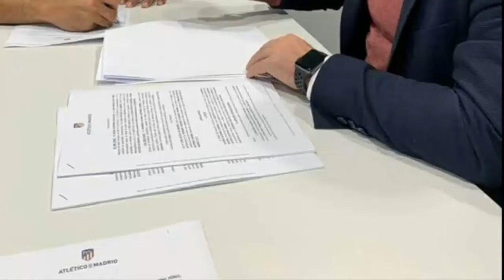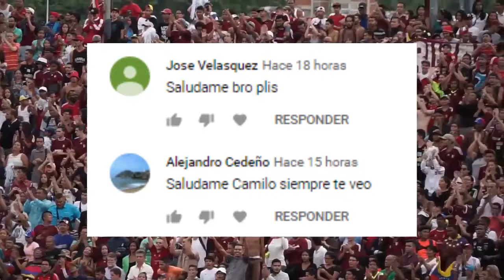GOL de Josef Martínez y CLASIFICACIÓN | Cádiz se lesiona con Benfica | Juvenil firma con el Atleti